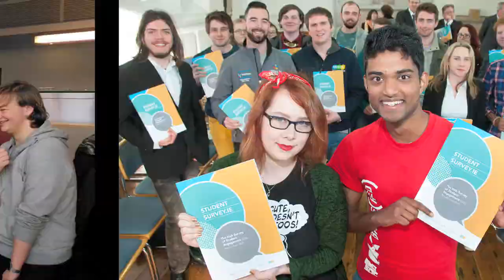Science - Galway Mayo Institute of Technology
Uses of data from the Irish Survey of Student Engagement from the perspective of the discipline of Science